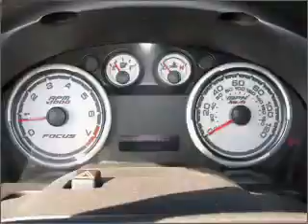2010 ford focus - Sunrise Ford Fontana CA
Year: 2010
Make: ford
Model: focus
Trim: 4dr sedan
Engine: 2.0 liter inline 4 cylinder dohc
Transmission:
Color: white suede
Mileage: 0
Address: